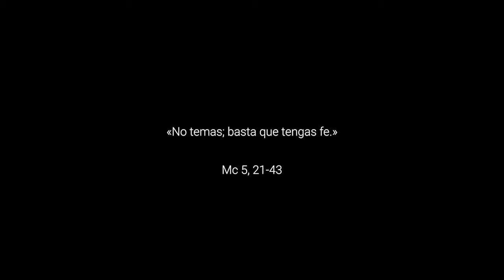La esperanza de lo pequeño - 13º Domingo del Tiempo Ordinario, Ciclo B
Mc 5,21-43. La fe no requiere de grandes hitos ni hazañas, a veces un pequeño gesto de fe como una caricia, una mirada, un abrazo puede significar mucho más para una persona que cualquier palabra que podamos decirle. Estar cercanos y acompañar con amor a las personas que tenemos a nuestro alrededor es lo mejor que podemos hacer, siguiendo el ejemplo de Jesús. Él cuenta con nosotros para construir una nueva humanidad en la que nadie quede fuera. Y tú, ¿qué estás dispuesto a hacer?